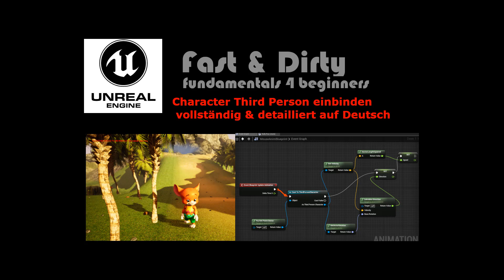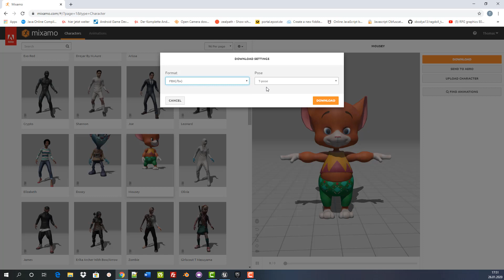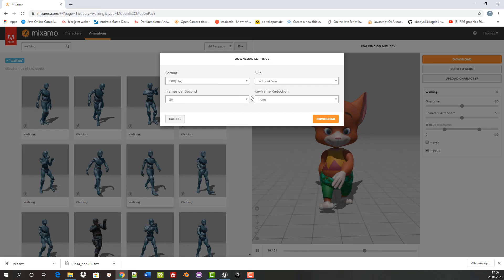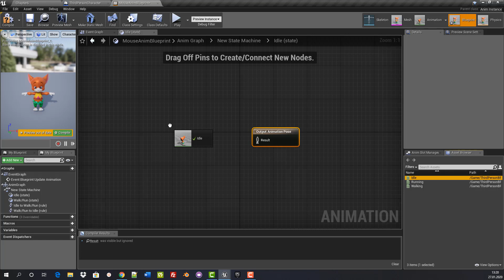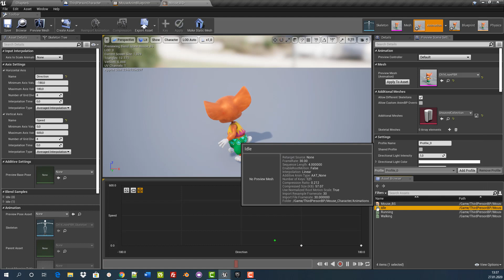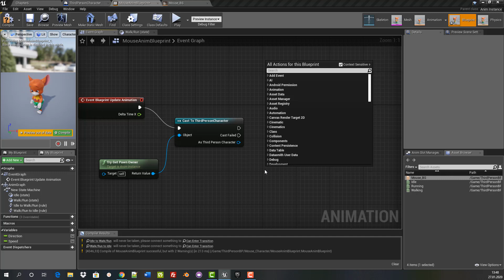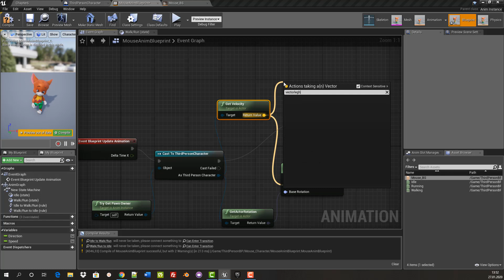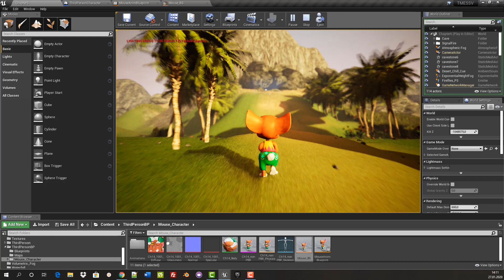Unreal Engine 4 Third Person Character einbinden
Part 5: In diesem kostenlosen Tutorial-Video für Anfänger zur Unreal Engine 4 implementieren wir einen externen Third Person Character als Spielfigur. Es werden keinerlei Grundkenntnisse vorausgesetzt.